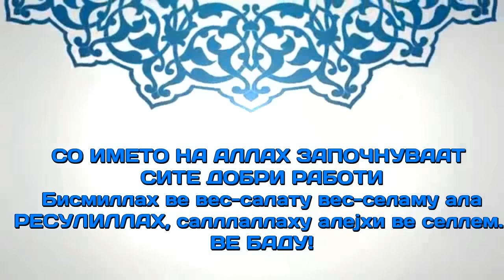Рамазан - Месец на ИСТИГФАР (Барање прошка кај Аллах)